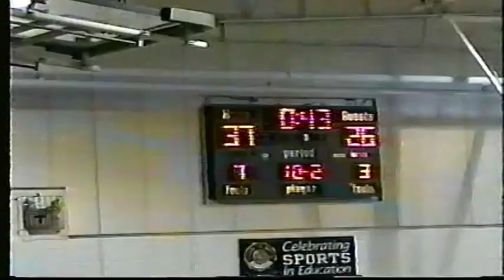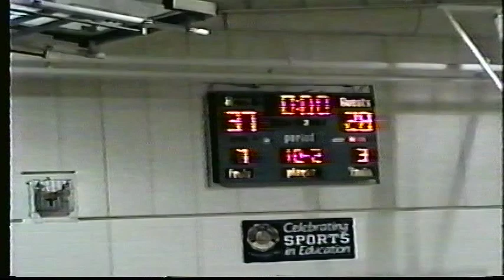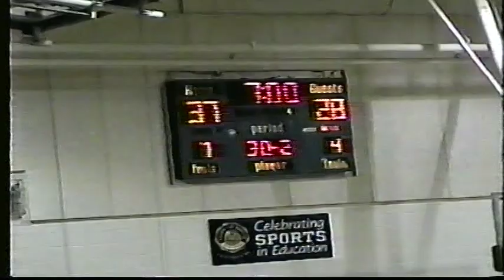Carolina Day School vs Asheville School Game 3 (Mens - Away - 1999/2000)